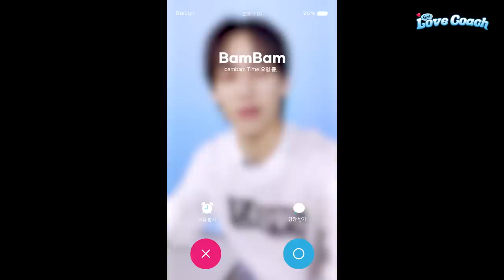"정신 차리세요" 공감 요정 뱀뱀이 극대노한 사연?!ㅣ뷰티쁠(BEAUTY+)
뷰티쁠 〈리얼 러브 코치〉를 찾아준 첫 번째 연애 코치는 바로 뱀뱀! 🐍💚2023년 새해 첫 커버를 멋지게 장식해준 데에 이어 이번에는 센스 넘치는 연애 코치로 완벽하게 변신했는데요. 😉더 솔직한 답변을 위해 이번 상담은 반말로 진행되었어요. 👀우아한 팩폭으로 고구마 사연에 사이다 폭탄을 터뜨려주는 멘트부터 사연자에게 직접 보내는 영상 메시지까지! 💌뷰티쁠 독자들이 직접 응모한 사연과 뱀뱀의 명쾌한 답변이 궁금하다면 지금 바로 영상으로 만나보세요. 🎬